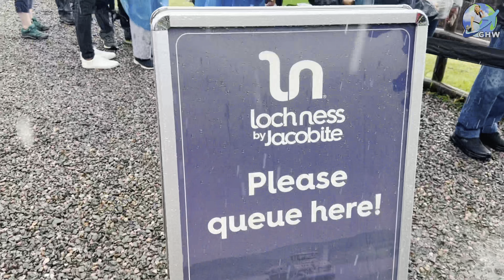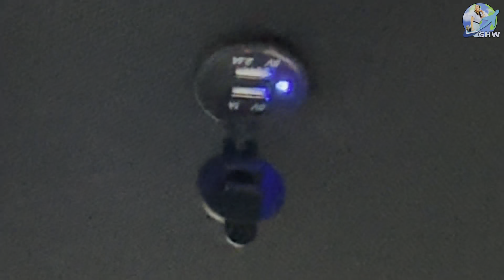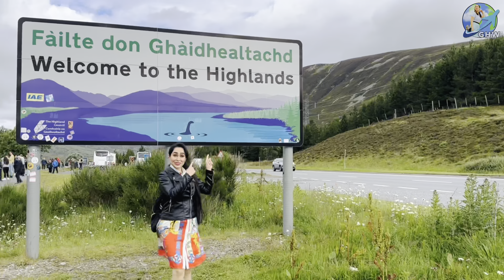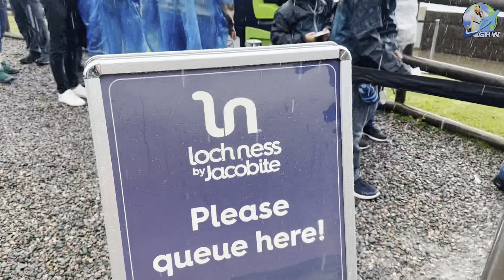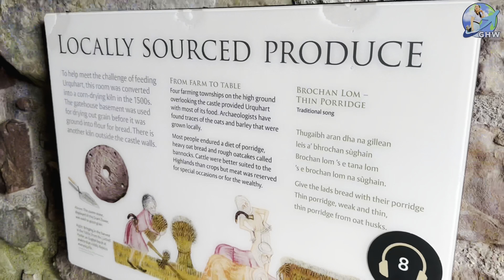BEST 5 PLACES TO VISIT IN SCOTLAND || GUNJAN RAJ || TOUR GUIDE SCOTLAND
Hello everyone!!
The tour we took was @highlandsexpressservices1628
But there are plenty of tour services available. You can choose according to your preference.
Some are day tours and some are 2-3 days tours.
You can book it in advance so you have enough options.